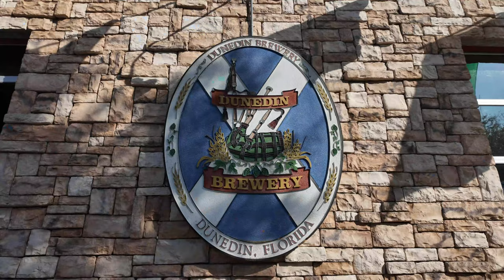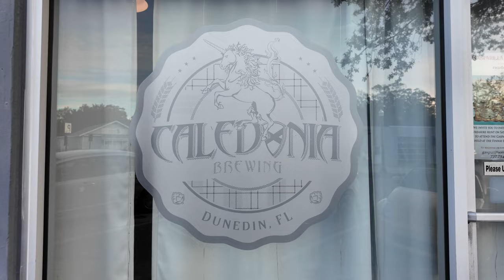Traveling Around Pounding Pints in Florida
This time we traveled to hang out with Greg and Jane in Florida. We celebrated Kevin's Birthday all week long and had an amazing adventure visiting Breweries and beer locations along the way.